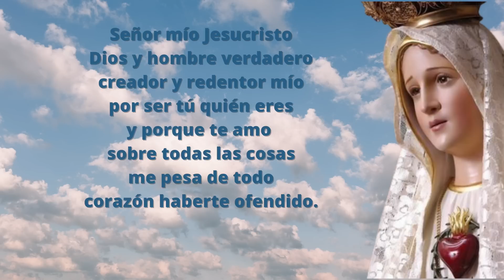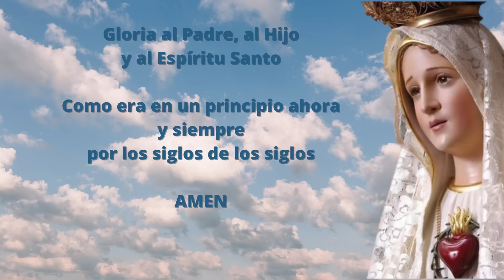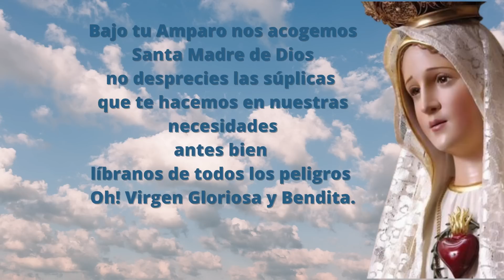Santo Rosario Corto de hoy Miércoles 21 de Junio Misterios Gloriosos Rosario a la Virgen María